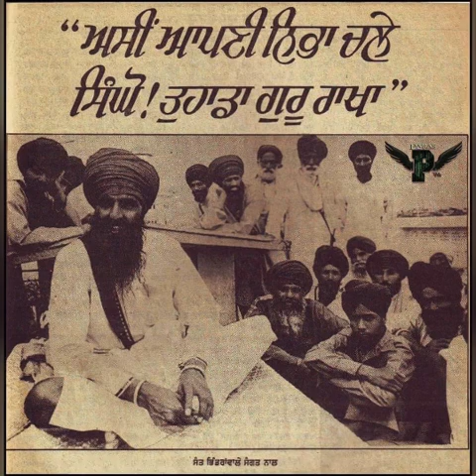Sant Jarnail Singh Ji Khalsa Bhindrawale | Singh Soorme Gulam Nahiyon Rehnge | 1984